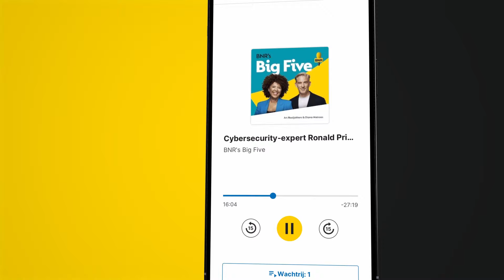Voormalig ambassadeur fel op Israël: 'Ik heb voor oorlogsmisdaden geen begrip'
Dit is een fragment uit de Big Five met presentator Diana Matroos. Te gast is voormalig ambassadeur Koos van Dam.

Thumbnail: ANP